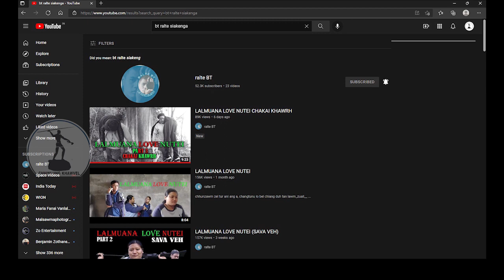MASTEA KHAWVEL - 1